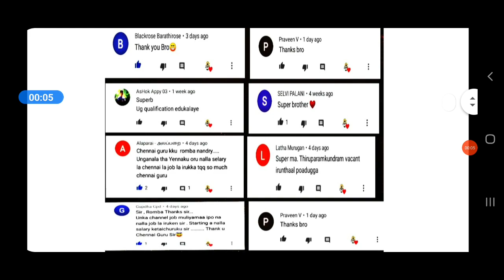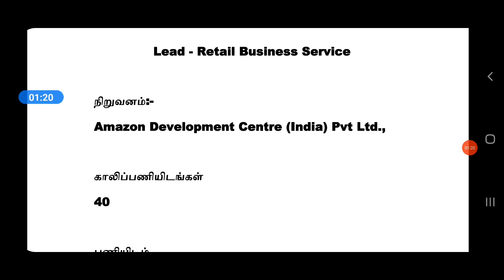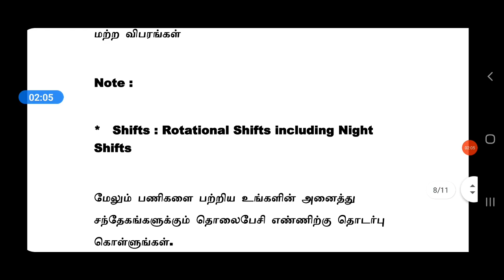Amazon நிறுவனத்தில் வேலை | HIGH SALARY | Tamilnadu Private Jobs 2021 | Tamil | tamilnadujobs2021 tn